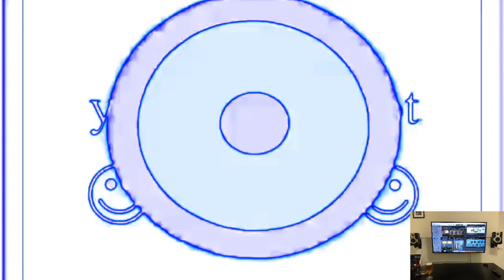You are an idiot pbs kids dash in Chorded